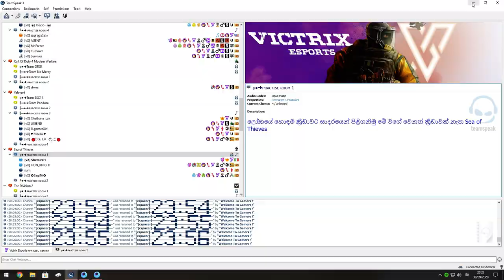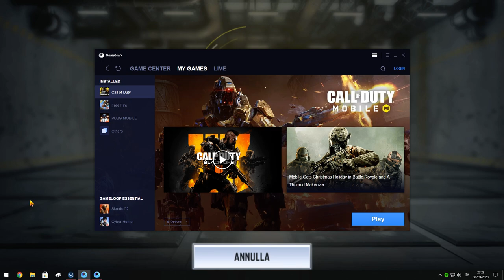Call of Duty: Mobile | මැරිල්ල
Join Us Teamspeak 3 : ts.victrixesports.lk

!Redeem පාවිච්චි කරන විදිය!

කොල්ලෝ කෙල්ලෝ සෙට් එක !redeem හිස්තැනක් තියලා මේ කොඩ් වලින් එකක් ටයිප් කරන්න.

Love        පොයින්ට් 50
Amude    පොයින්ට් 50
LOL          පොයින්ට් 15
Kukku      පොයින්ට් 150
pro            පොයින්ට් 20

Example  : !redeem Love